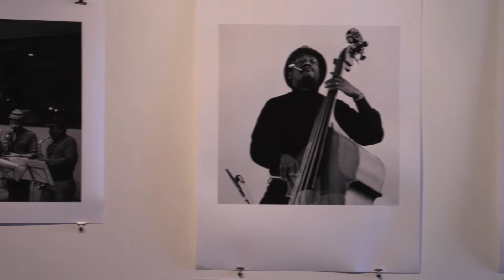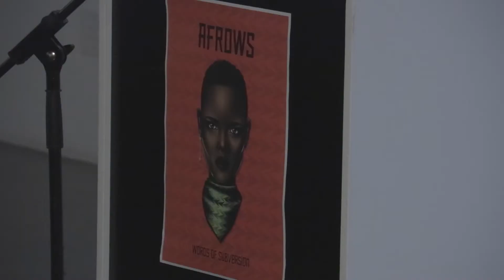Afrows: Words of Subversion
UCT's Centre for Creative Writing recently launched the student anthology, 'Afrows: Words of Subversion' – a collection of provocative poetry and prose by five exceptional third-year UCT undergraduate students.